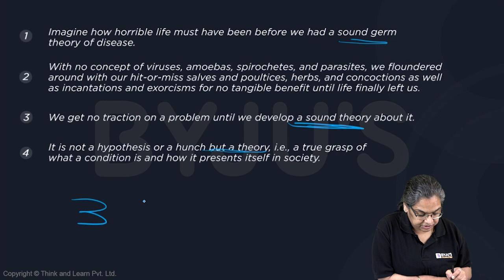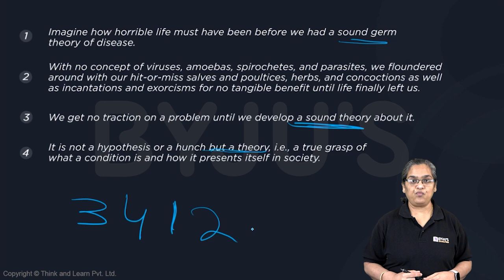CAT GNSSTHV551 CAT Mock 12 VARC Q21